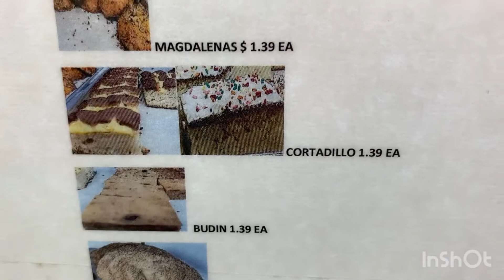Llegamos a la tienda la bonita.